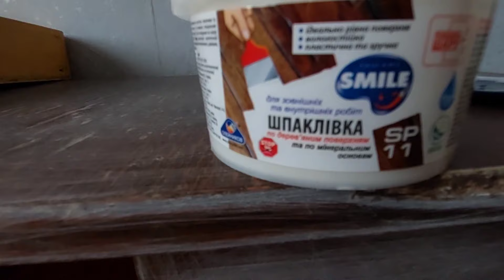Remodeling an old chest of drawers. DIY chest of drawers repair Переделка Трельяжа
Friends, thank you for your comments on my videos and kind words! I'm very pleased! This encourages me to make more interesting, entertaining and educational videos for you! I wish everyone Peace and Goodness!
Друзья, благодарю вас за комментарии к моим видео и теплые слова! Мне очень приятно! Это стимулирует меня снимать для вас больше интересных, развлекательно-познавательных видео! Всем желаю Мира и Добра!

Инстаграмм  @elena_leshchenko_arts